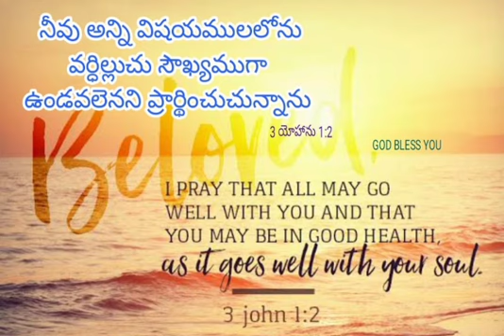20 February 2024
Video from DR.TEJA DEREK